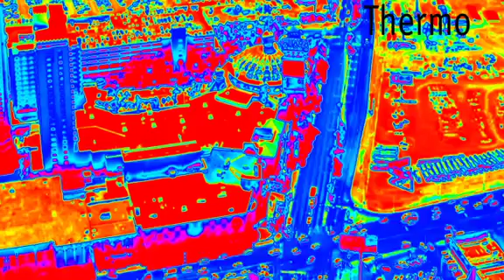GentArts - Monsters GT introduction movie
Monsters GT for After Effects details

    * Over 50 one-of-a-kind effects, each with many options and parameters that can be adjusted and animated for an unlimited range of effects.
    * GPU enabled for fast render speeds. NVidia GeForce 200 or 400 series or Quadro 5800 graphics card required for maximum performance. Visit our support page for more information.
    * Monsters GT uses full floating point for all internal processing, improving quality for many effects.
    * Monsters GT is compatible with Adobe After Effects CS5 and CS4.